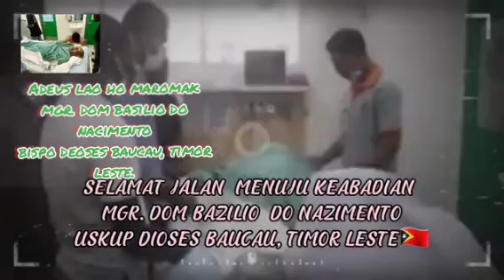Adeus Amo Bispo Dom Basilio Donacimento😭😭😭✋🙏